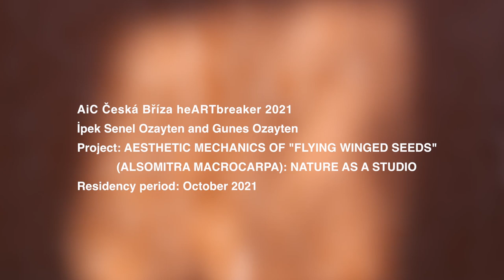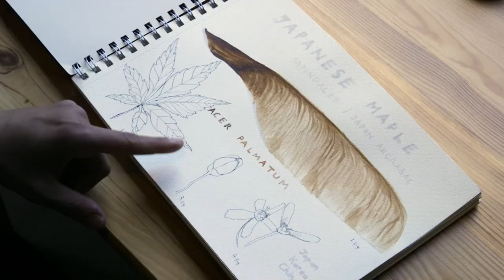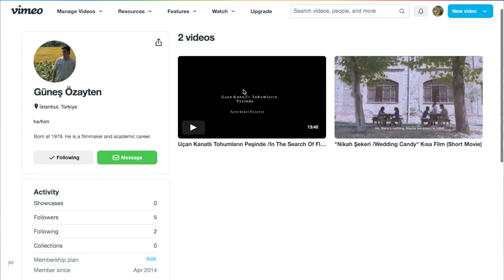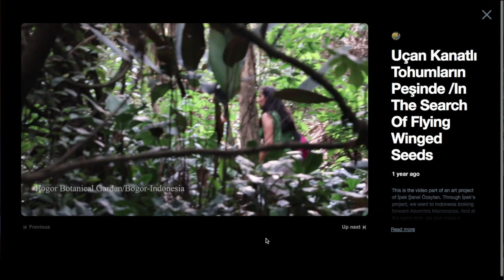AiC Česká Bříza heARTbreaker 2021/ İpek Senel Ozayten and Gunes Ozayten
Project: AESTHETIC MECHANICS OF "FLYING WINGED SEEDS"
            (ALSOMITRA MACROCARPA): NATURE AS A STUDIO
Residency period: October 2021